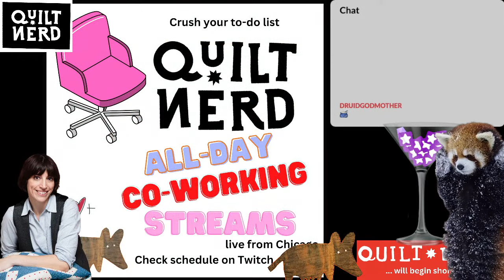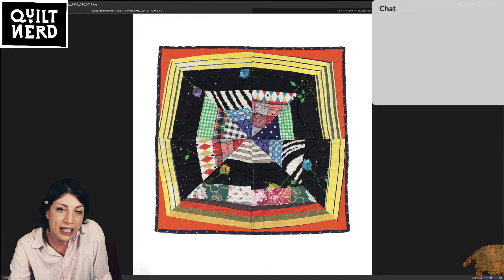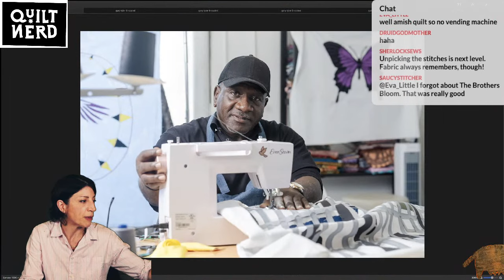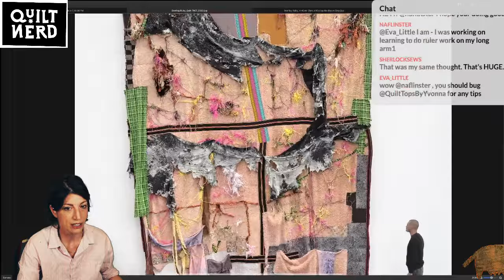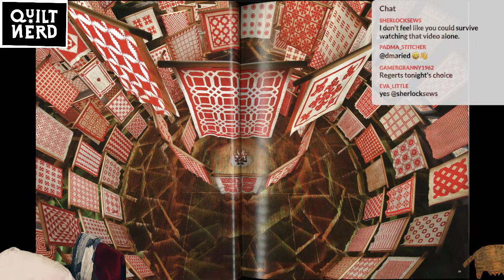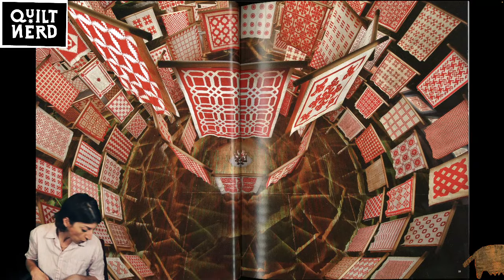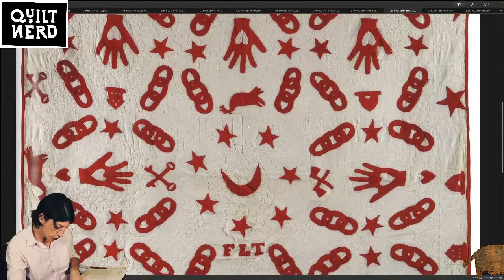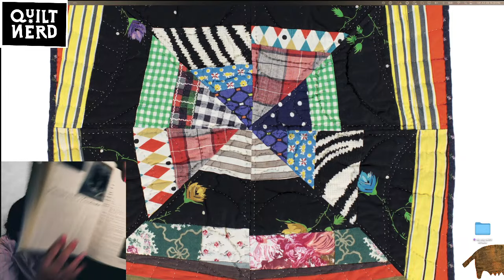Red & White Quilts, Sterling Ruby, and Gary Tyler on Quilt Nerd Tonite!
The 'Infinite Variety' exhibit at the Broadway Armory in the early aughts was epic. Let's look! Also, the incredible story of Gary Tyler and the artistry of Sterling Ruby, who as a lad was in the Lancaster, PA, area. It's a good time on Quilt Nerd to-nite.